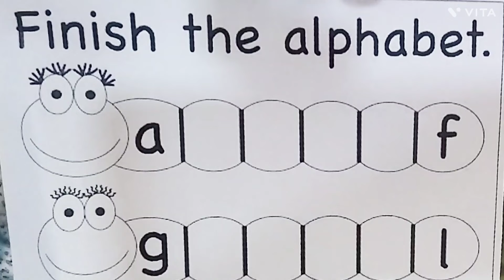a for apple, b for ball, a to z alphabets, how to write abcd, learning alphabets, kids class